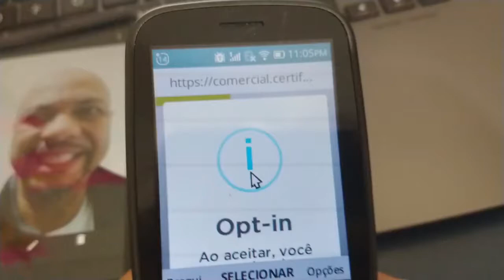Prova de Vida em celular de baixo custo para combater fraudes no INSS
No programa do Fantástico do dia 02/09, foi demonstrado que o Brasil perde mais de 5 bilhões por mês com fraudes e irregularidades no INSS. Neste vídeo veremos uma tecnologia 100% brasileira que pode combater este problema de maneira rápida e eficaz.